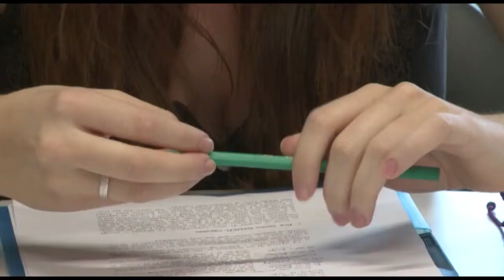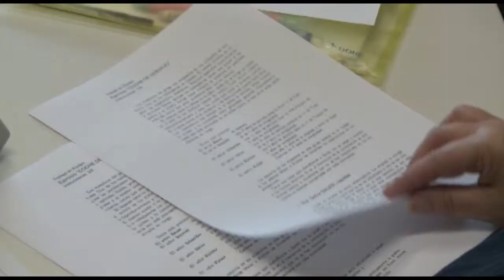CURS HABILITATS SOCIALS